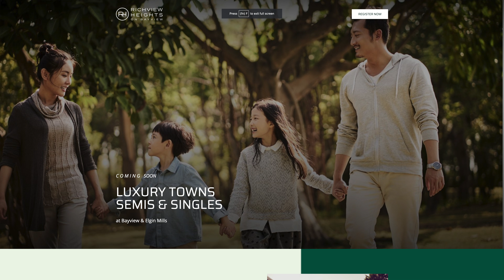列治文山300万什么样的新房 居然一天全价售出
大家好，我是多伦多的一名建筑背景的全职房地产经纪，具有多伦多本地十年建筑工作经验，希望利用自己的知识给大家的安家置业，欢迎联系我的微信或者Whatsapp，很高兴为大家解答更多的问题。

Simon Peng, Broker
First Class Realty Inc.